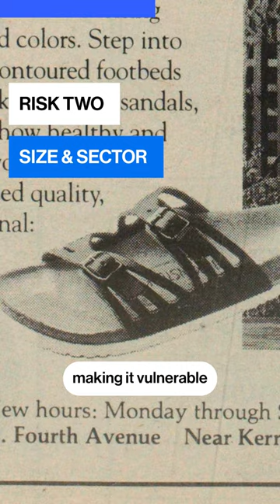BIRK Stock IPO Flop: 3 Reasons 📉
Birkenstock's recent IPO plunged nearly 20% after launch, making it one of the worst IPOs in the past two years.

With a history dating back to 1774 and partnerships with luxury brands like Dior, Birkenstock is a household name. So, why did the iconic shoemaker stumble on debut?

Investors had their eyes on three critical risks.

Firstly, the shoe market is subject to fierce competition and fast fashion fads.

Secondly, Birkenstock lacks the scale of giants like Nike and its business is closely tied to consumer spending, making it vulnerable to economic downturns.

Thirdly, Birkenstock has a high debt load and identified risks around manufacturing and supply chains.

But the story isn’t all bad. Their revenue surged from around $770 million in 2020 to $1.32 billion in 2022, revealing its growth potential.

If they can regain their footing, there's hope for investors loyal to the brand.

Despite a rocky IPO, the story is far from over for Birkenstock.